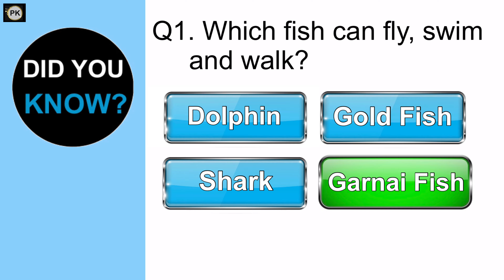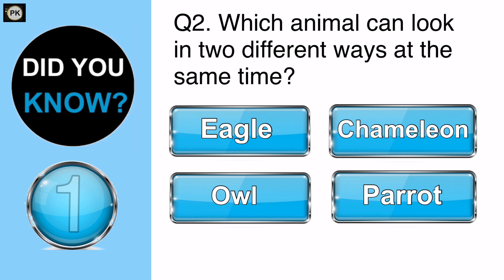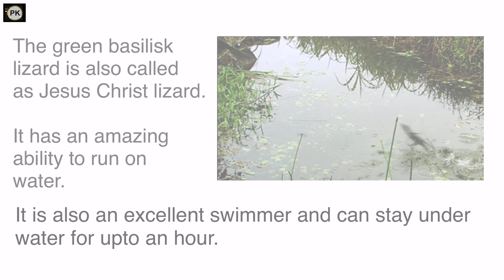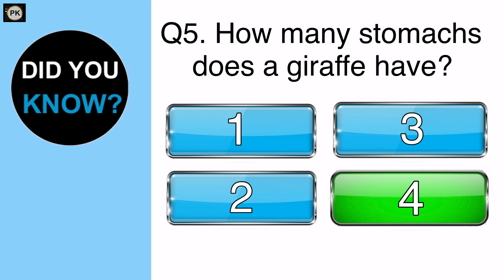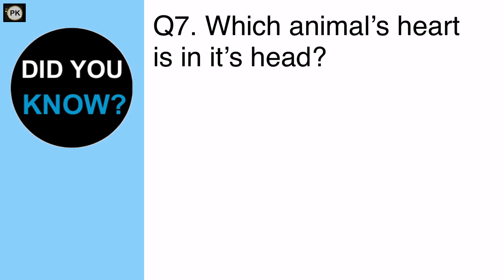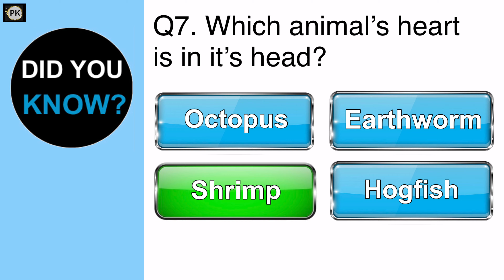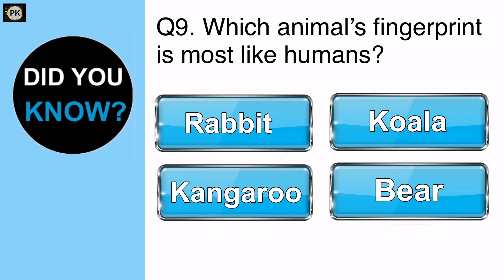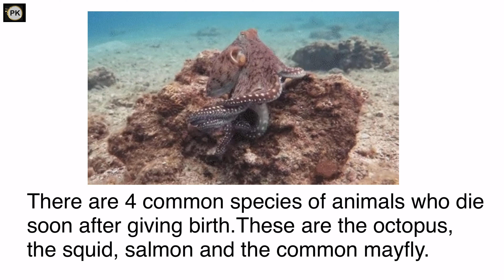DID YOU KNOW? - 10 Interesting facts about animals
This video helps you to learn about 10 interesting facts about animals.